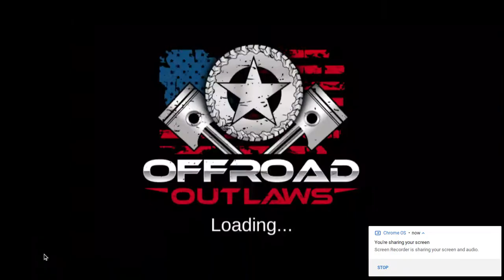building a bug